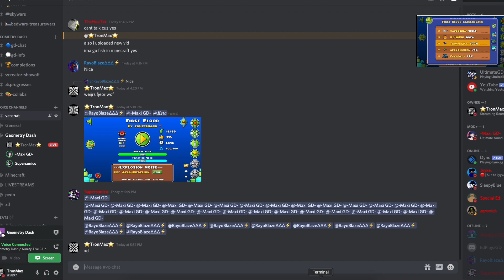"FIRST BLOOD" 100% by Fruitsnack [INSANE DEMON] | Geometry Dash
Casi 3 Semanas despues, por fin cayo First Blood. Este nivel es mi 3er mayor logro detras Leyak y Spectral Tentation. Me ha costado mas de lo que me esperaba, tuve mala suerte con este nivel. Pero aun asi, este nivel es divertido de jugar.

📱Dispositivos que utilizo:
 - [Principal] 8GB RAM Mac Mini (Modelo del 2020) M1 Chip
 - [Backup] 10.2 Inch iPad 8th Generation (Modelo del 2020) A12 Bionic Chip
 - [Backup] iPhone XR (Modelo del 2018) A12 Chip